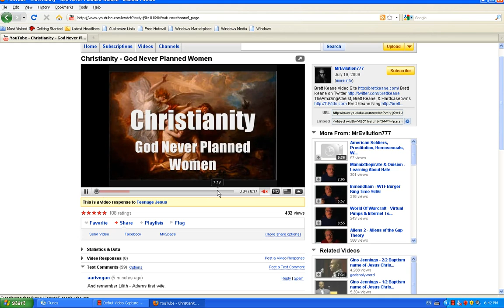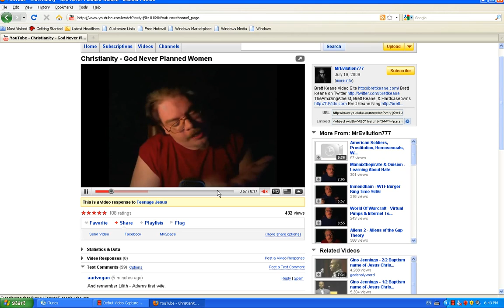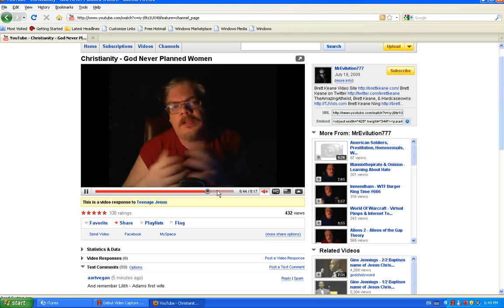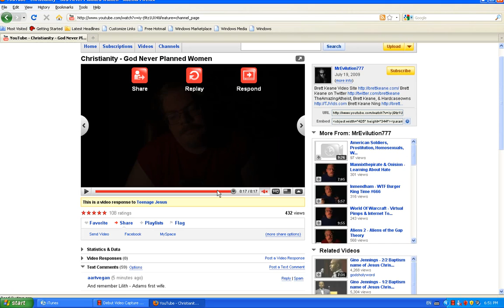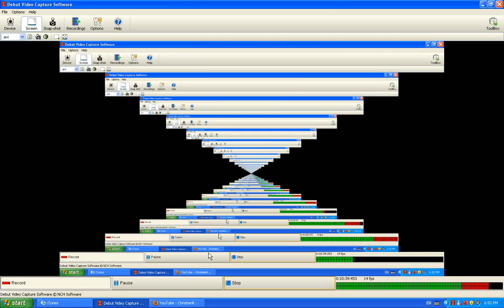RE Christianity God Never Planned Women Brett shows how ignorant he is of the Bible yet again